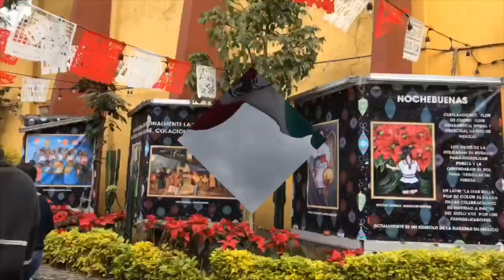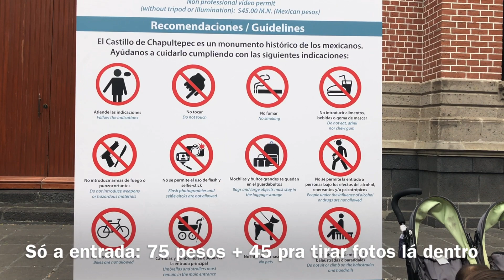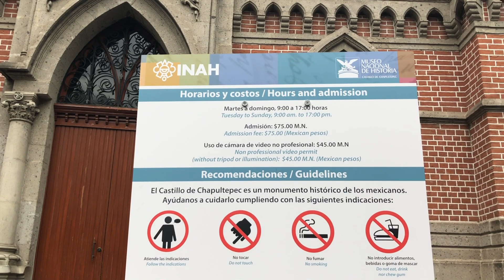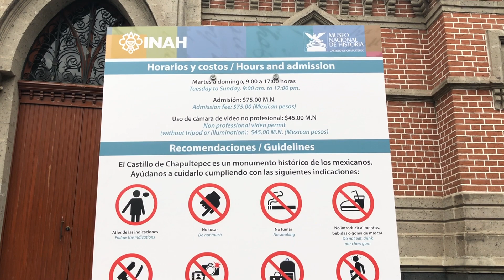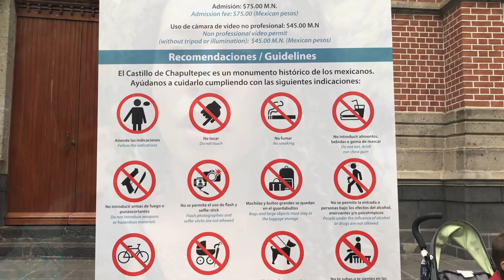VLOG CIDADE DO MEXICO 2 | O QUE TEM PRA FAZER? MERCADO ARTESANAL, CHAPULTEPEC, MUSEU ANTROPOLOGIA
Trago pra vocês a segunda parte do vlog do México. Trouxe com mais detalhes como foi os passeios e perrengues sinceros, afinal busco um vlog sincero sem mimimi.

Se atentem ao museu da Frida, pois os ingressos se encerram muito rápido pela internet, fomos informados que devemos comprar com meses de antecedência para conseguir ir ao museu.

Qualquer dúvida deixem os comentários aqui em baixo =)